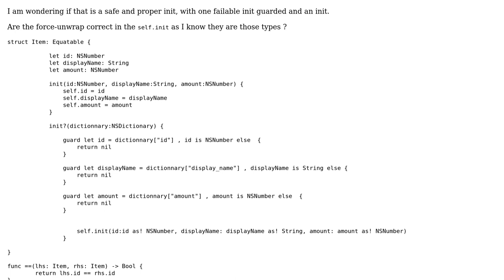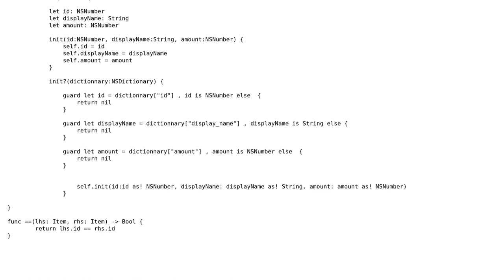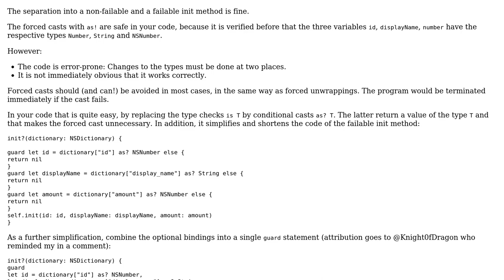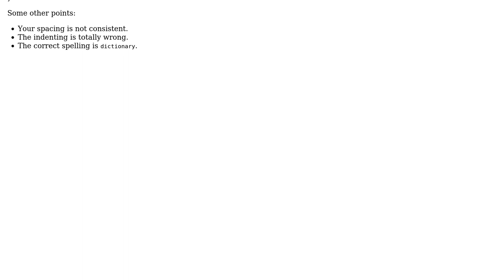Safe init using failable guarded initializer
With thanks & praise to God, and with thanks to the many people who have made this project possible! | Content (except music & images) licensed under CC BY-SA | Music | Images & others | With thanks to user xGoPox user Martin R and the Stack Exchange Network Trademarks are property of their respective owners. You are responsible for your own actions.